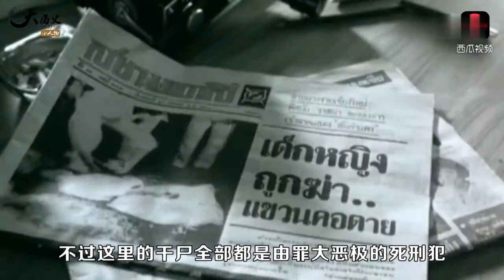1944年，此人移民泰国，专吃人心人肉，被做成干尸放博物馆